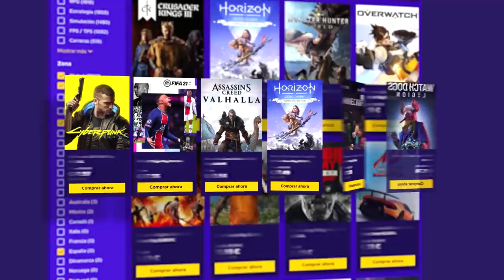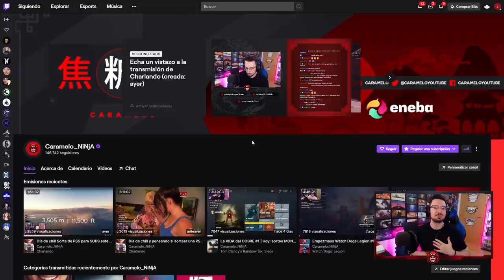ASÍ es el REWORK de FRONTERA HECHO por un *FAN* | Reaccionando | Caramelo Rainbow Six Siege Español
ASÍ es el REWORK de FRONTERA HECHO por un *FAN* en este Reaccionando de Rainbow Six Siege español en Shadow Legacy.

▬▬▬▬▬▬▬▬▬ INFORMACIÓN SETUP ▬▬▬▬▬▬▬▬▬
● CPU: Intel Core i9-9900K 3.6Ghz
● MB: Asus Prime Z390-A
● Ratón: SteelSeries Rival 300
● Cᴀsᴄᴏs: Sades A6
● Micrófono: Blue Yeti
● Fuente Alimentación: 800W Mars Gaming
● Teclado: Newskill Seiryu